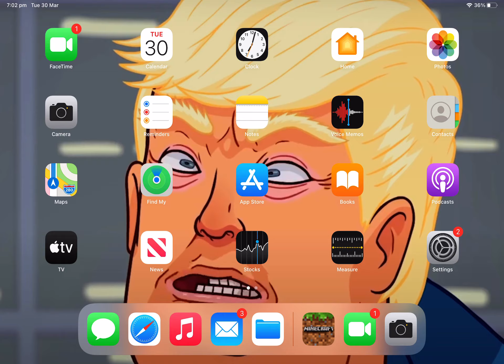Day 2 minecraft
Sorry because I forgot day 1